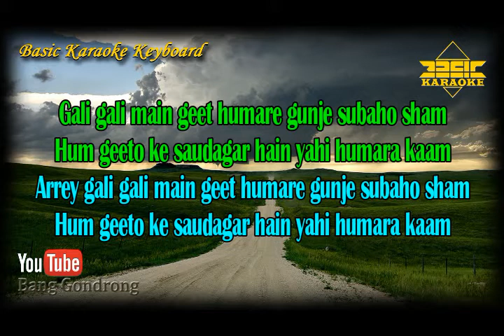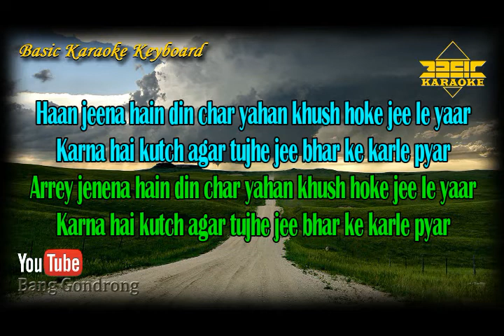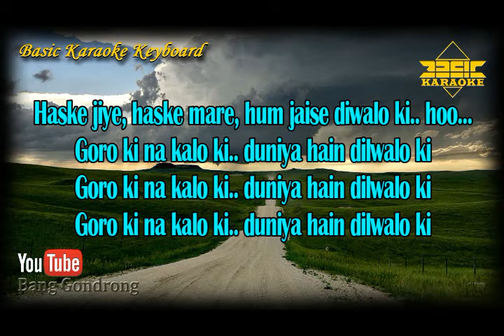Goron Ki Na Kalo Ki OST Disco Dancer (Karaoke/Lyrics/No Vocal) | Version BKK_KN7000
~ This Version is not the Original Version, and is not performed by song Goron Ki Na Kalo Ki Ost Disco Dancer

Content Lisensi :
TSeries Publishing,
LatinAutorPerf, and
UMPG Publishing